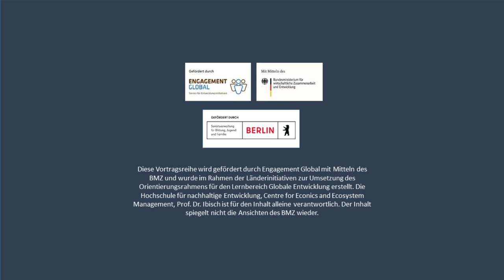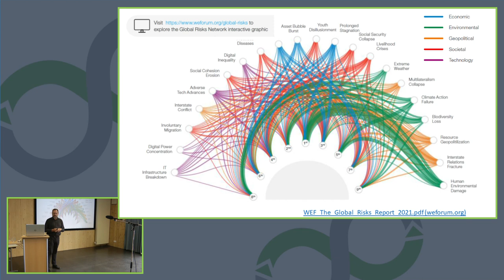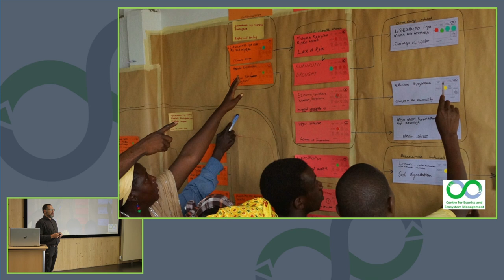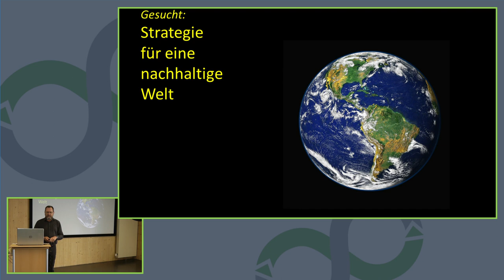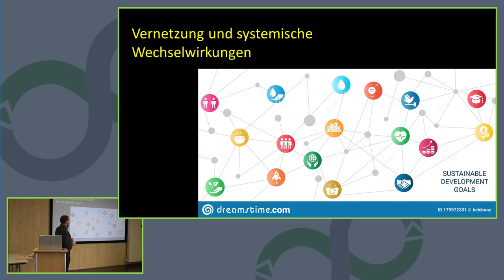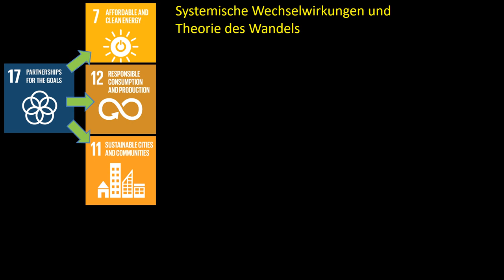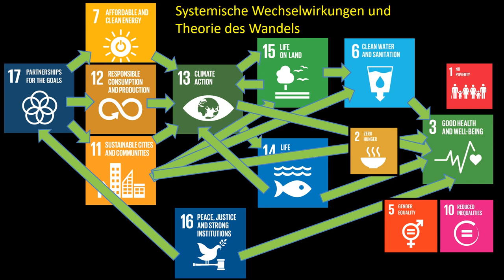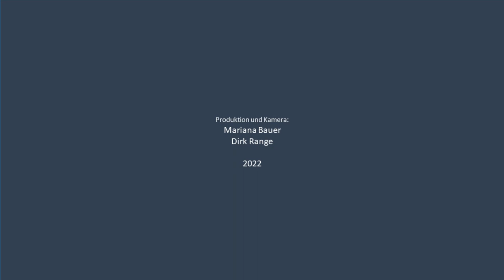Nachhaltigkeit systemisch gedacht - Trailer zum Vortrag "7. Strategien für die Nachhaltigkeit"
Nachhaltigkeit systemisch gedacht - Eine Qualifizierungsreihe zur Umsetzung der globalen Nachhaltigkeitsziele im Bildungsbereich

In diesem Trailer zum Vortrag "7. Strategien für die Nachhaltigkeit" geht es um Lösungsstrategien der globalen Entwicklung. Dabei werden Grundlagen von strategischem Denken und Planen, Eigenheiten und Bedeutung von adaptivem Management, der Mehrebenenansatz und seine Relevanz für die Nachhaltigkeitstransformation erörtert. Es wird auch eine Diskussion zu Hierarchie, Kohärenz und Komplexität von Zielgerüsten sowie zu Risiken vermeintlich einfacher Strategien am Beispiel der Nachhaltigen Entwicklungsziele geführt.

Folgende Vorträge sind im Rahmen dieser Qualifizierungsreihe erschienen:

1. Nachhaltige Entwicklung – Eine Einleitung
2. Wir, die Menschen als Subjekt der nachhaltigen Entwicklung
3. Systemik - Welt als System
4. Systemik - Funktion und Wandel
5. Systemik - Wachstum, Funktion und Nachhaltigkeit
6. Was wo ist und wird … Kurzer Bericht zur Lage der Erde
7. Strategien für die Nachhaltigkeit
8. Nationale und regionale politische Strategien zur Nachhaltigkeit